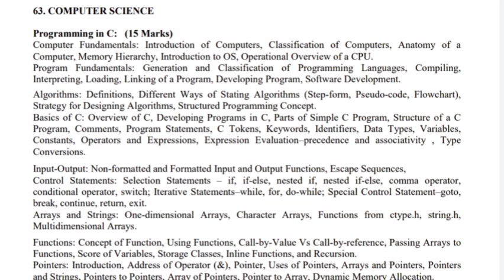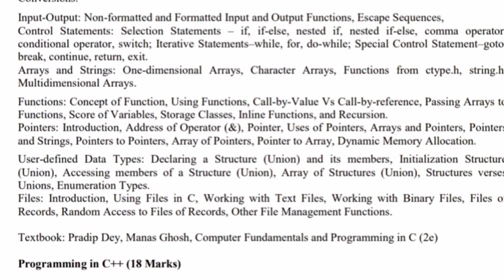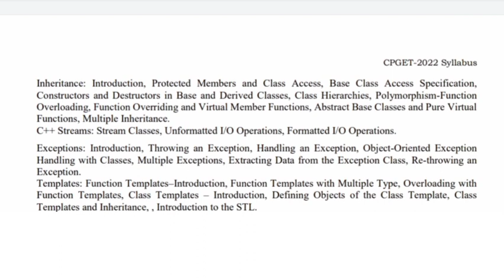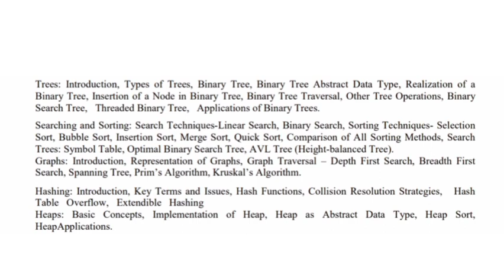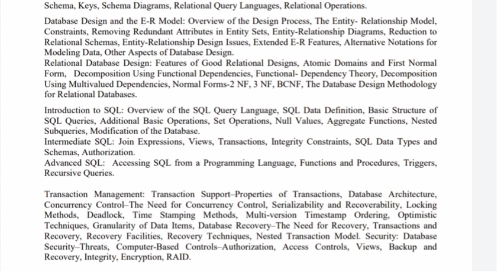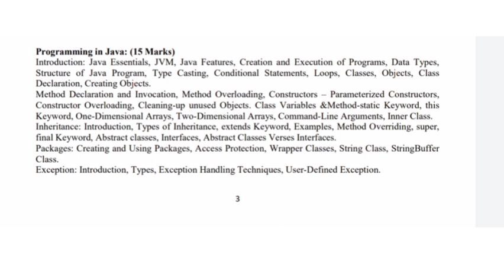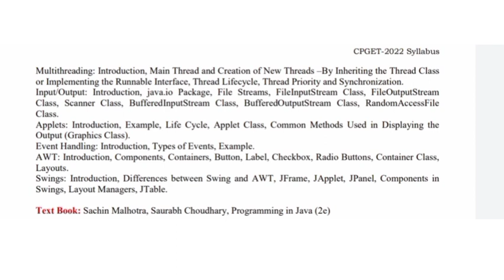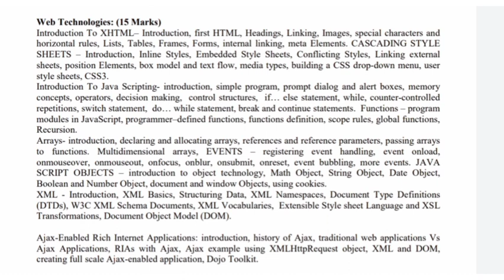M.sc computer Science Syllabus for PG Entrance Exam ||PG Entrance Exam syllabus M.sc computer Scien